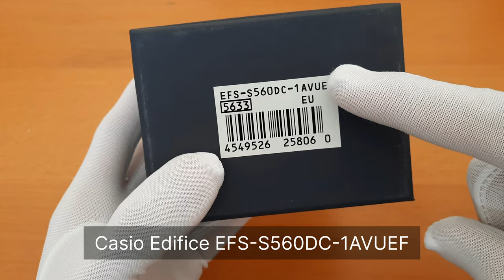Casio Edifice EFS-S560DC-1AVUEF | unboxing and review | 4K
Casio Edifice EFS-S50DC-1AVUEF Solar watch review.